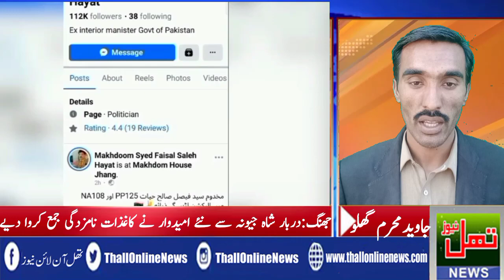Jhang Makhdom Faisal Saleh Hyatt KY qareebi Rishta dar NY kaghzat jama karawa dia